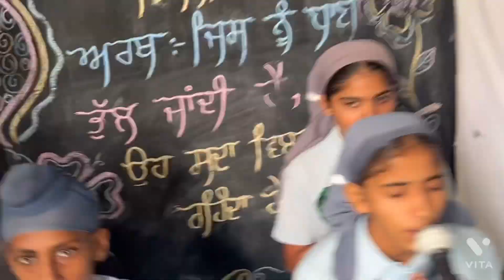ਤੁਮ੍ ਕਰਹੁ ਦਇਆ ਮੇਰੇ ਸਾਈ || Tum Karo Daya Mere Sai